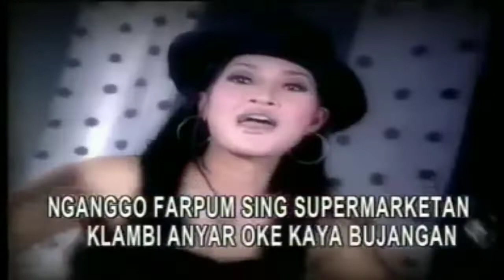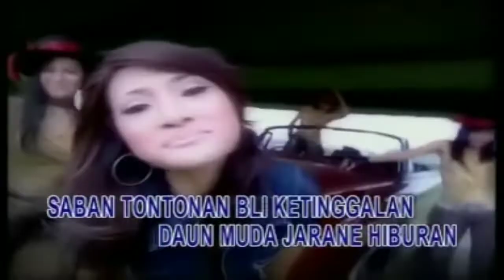Dewi Kirana - Brandal Tua [ Video Karaoke HD ]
Brandal Tua
Voc : Dewi Kirana
Cipt : A. Mamat S.
Album : Gebyar 15 Tarling
Produksi : Dian Record